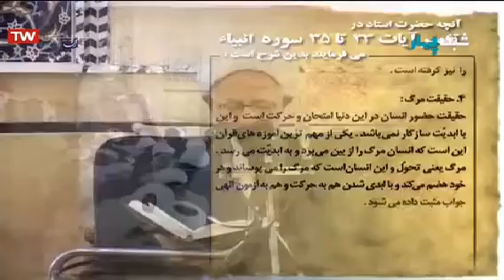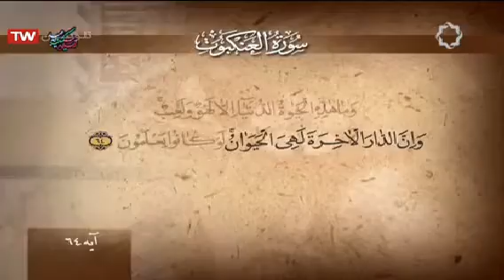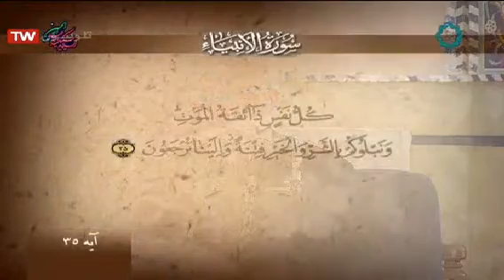تفسیر قرآن کریم سوره مبارکه انبیاء آیات ۳۳ تا ۳۵ آیت الله استاد جوادی آملی